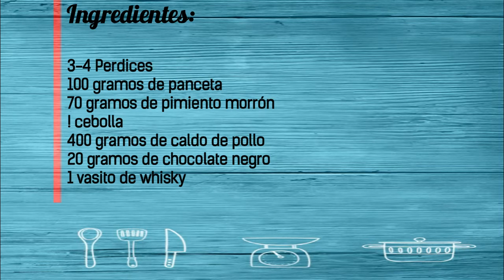Receta casera de las Perdices al Chocolate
Volvemos con una de las carnes más exquisitas y ricas, la carne de perdiz, con un toque al chocolate delicioso que no te puedes perder. Este plato no tiene dificultad ninguna y te va a encantar. También puedes pasar por mi blog y conocer muchas más recetas tradicionales y caseras.